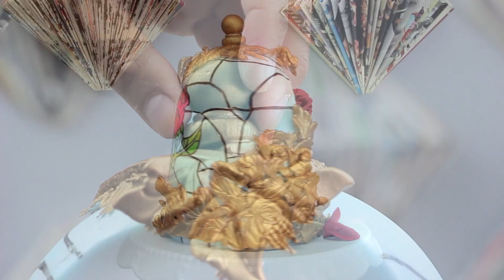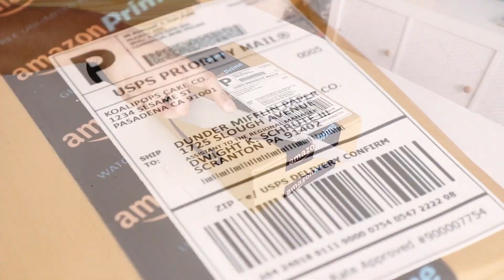Realistic and Amazing Cake COMPILATION | Cakes Looks Like Everyday Objects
My Realistic and Amazing Cake COMPILATION | Cakes Looks Like Everyday Objects

Welcome to MiightyMix! My name is JK Denim. Each week I will be posting some of my Amazing and Satisfying Koalipops Cakes. While many of my cakes are based on characters from Marvel, Disney, Horror Films, Pokémon, DC and other popular franchises I often bake and design my own original characters as well!